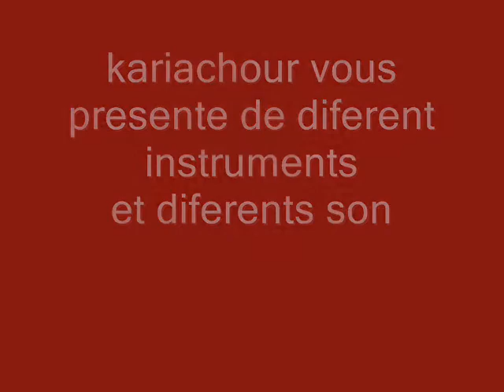clips salah et redha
de diferente modele pour un instrument erbabe